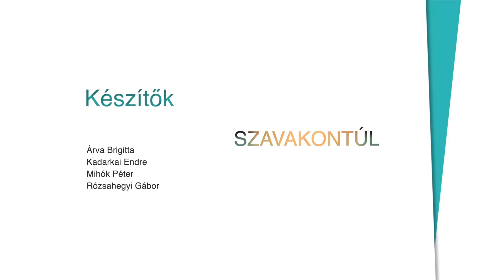Szavakon túl #3 (2021.05.16.): Borbély Alexandra - Kadarkai Endre műsora a Klubrádióban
Szavakon túl címmel indult el május 2-án Kadarkai Endre új beszélgetős műsora a Klubrádióban. A harmadik adás vendége Borbély Alexandra színésznő.

Az adásban 20 fogalmat/kifejezést kap a vendég, és ő választja ki, melyekről beszélgessenek, de ő maga sem tudja, milyen kérdés is húzódik a kifejezés mögött, mely valamilyen módon kapcsolódik az életéhez.
Szavakon túl - hosszú, mély, kissé speciális beszélgetések minden vasárnap 13:00-tól a Klubrádióban.